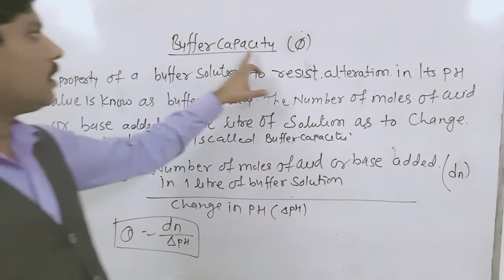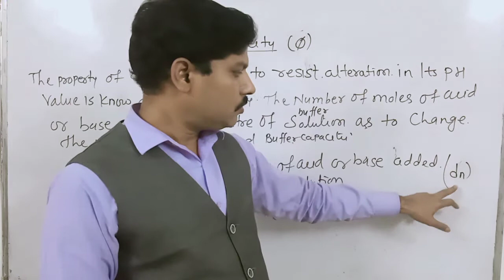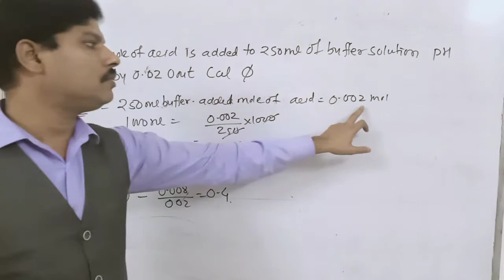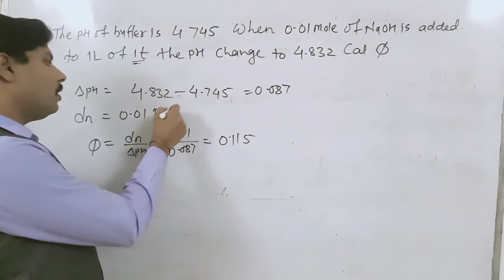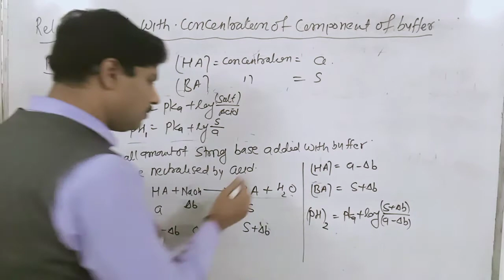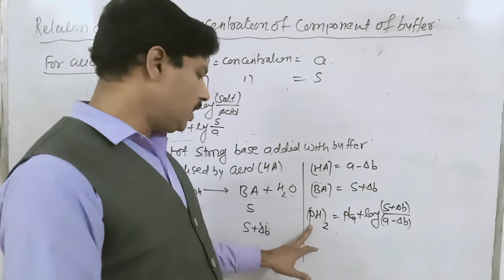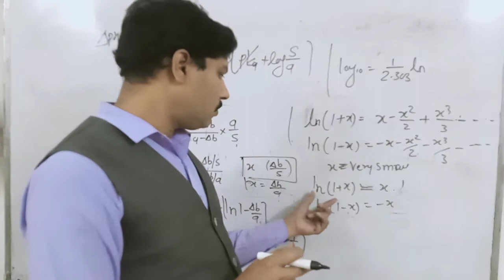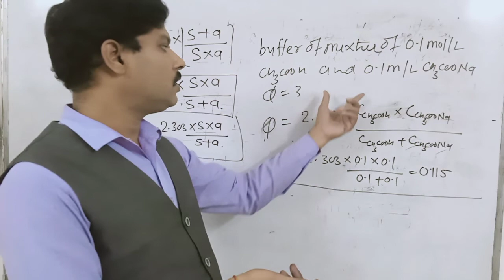buffer capacity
ionic equilibrium